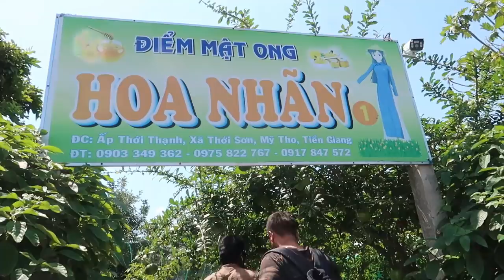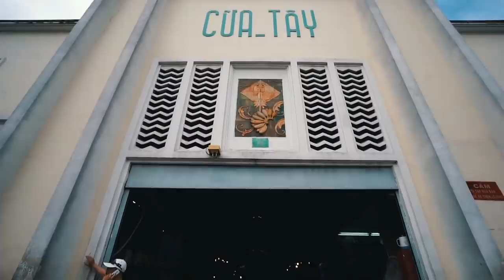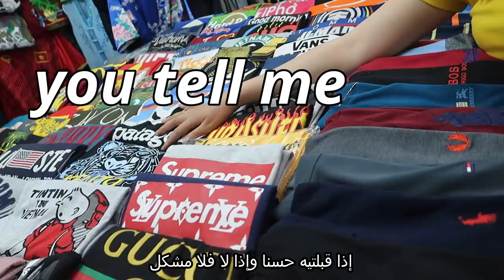هددتني بالشرطة في بلاد الغربة ؟! Bargains in fake market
الحلقة الأخيرة من الفيتنام سوف تكون في أشهر سوق بفيتنام بان تاه مع أمين ومروش  مشاهدة ممتعة سلاااام

رابط حجز  لتطبيق rbnb  حمله وأحصل على 55$ مجانا